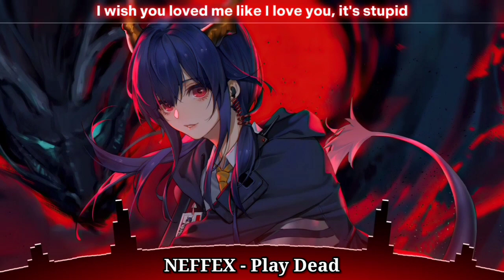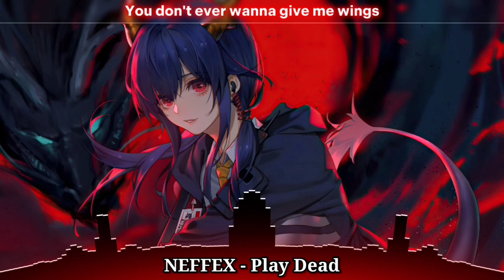Nightcore - NEFFEX - Play Dead (Lyrics)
Hello...